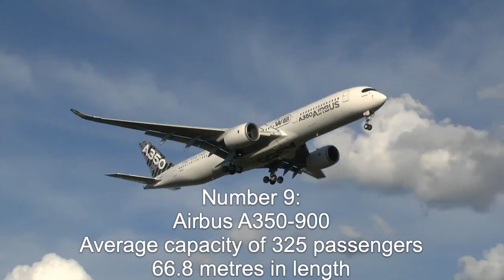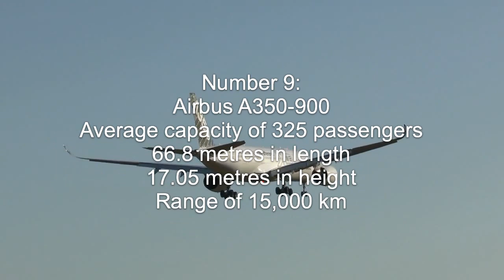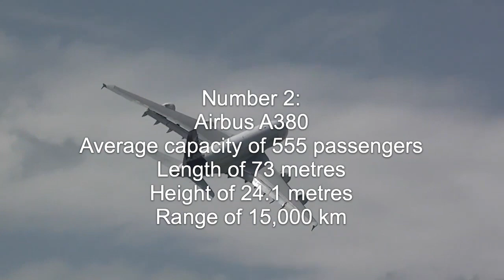TOP 10 Biggest Planes in the World